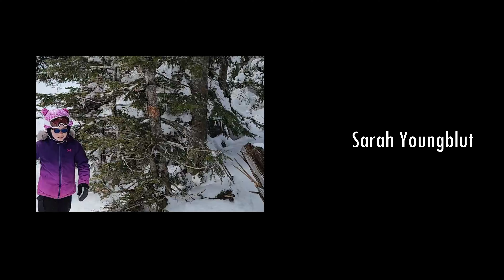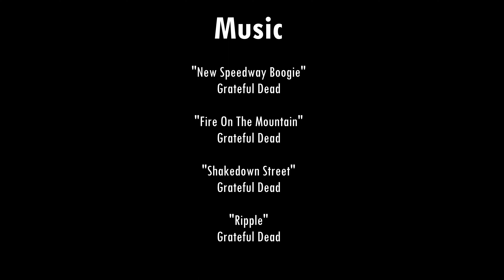Greatest Hits - A Vermont Ski Film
Skis:
Atomic Bent 100
Dynastar Distorders

thank you to everyone who helped make this film.